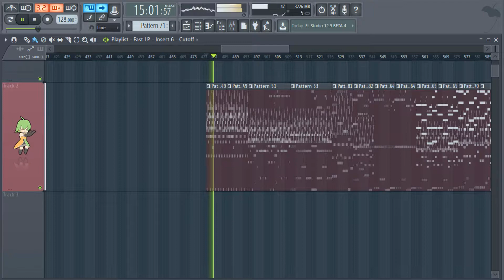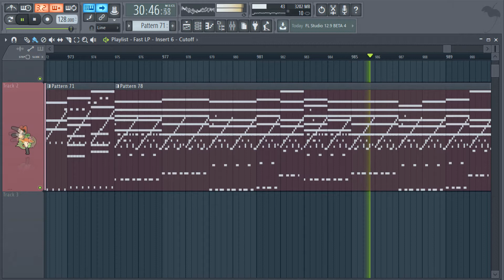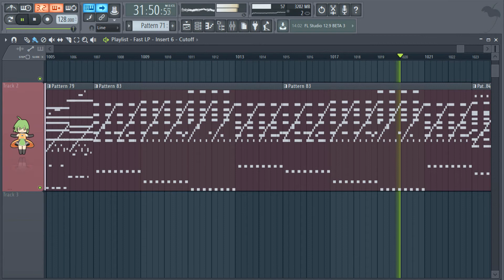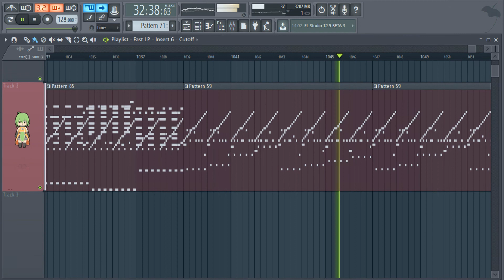Type MiniMix #2 (Playing with FL, loop 3 times)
Here is result of another long session in FL. enjoy! :-)